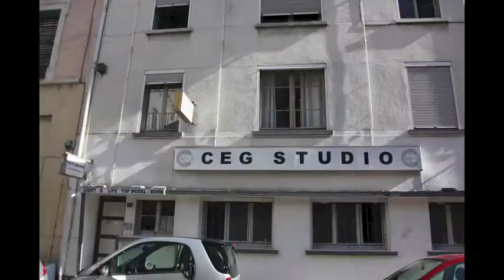Présentation Light & Life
Voici étape par étape, le déroulement d'un shooting photo au studio Light & Life;